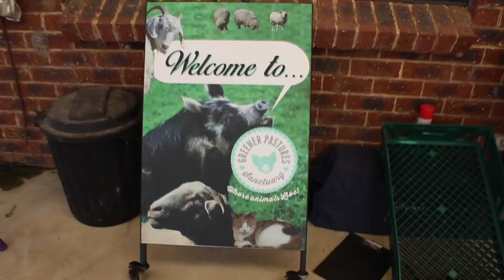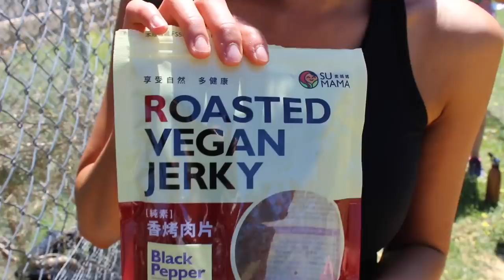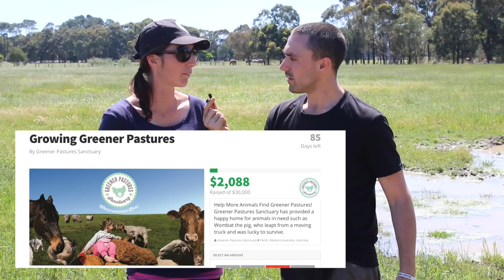The CUTEST Animals With AMAZING Survival Stories!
You'll melt from cuteness overload and you'll be touched by their stories..

WATCH THESE:
The Best Speech You'll ever hear-